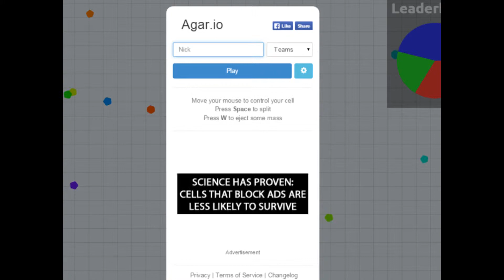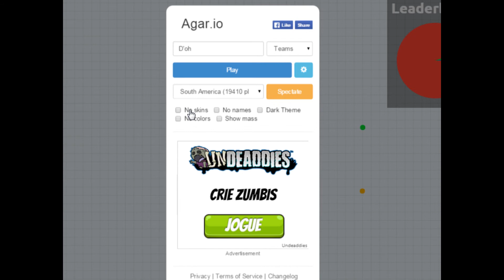Sis Review - Agar.io (ENG CC)